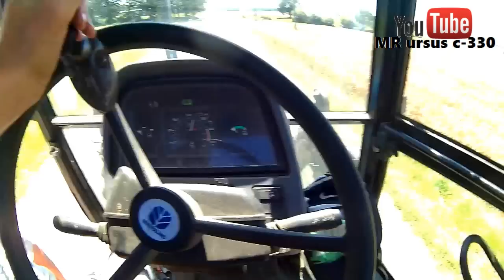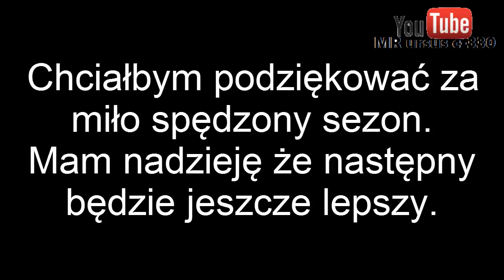|█▬█ █ ▀█▀|Podsumowanie 2016| |Czytaj opis!!!!|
☆Czytaj Opis ☆

☆Cześć.Dzisiaj mam dla was nowy film którym jest; PODSUMOWANIE SEZONU 2016!!! Jest to dla mnie wielkie osiągnięcie, i bardzo mnie to motywuję do dalszych prac.

☆Wyposażenie:
Kamera sportowa OverMax Activecam 4.1
Sony hdr cx-405
Statyw